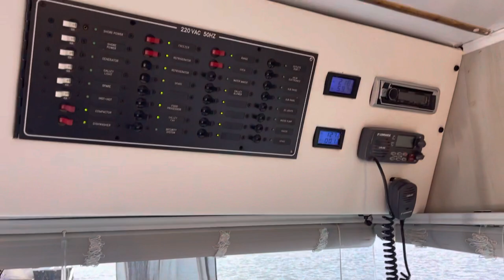SOLD - 1990 Jamestowner 14’ x 60’ Houseboat for Sale by HouseboatsBuyTerry.com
Single 90 HP Honda Outboard, 10 KW Generator.

MMC Controls, CD Player w/Updated Speakers, VHF Marine Radio, Trim Tabs, 3 TV's, Central Heat & Air, Small Unit in Salon Area.

Front & Back Steps; Front Steps are not accessible at the moment. Flybridge, No Canvas on Top Rails, Nice Aluminum Party Top, Slide.

Full-Size Refrigerator, Electric Coil Style Range, Microwave, All Appliances are White w/Painted White Cabinets.

4 Bedrooms. All Bedroom walls have been painted & updated except the first guest bedroom.

1 1/2 Refurbished Bathrooms. The full Bathroom has a Tile Shower.

Front Deck Rope Lights, Single 50 Amp Shore Power.

Everything on the boat stays.